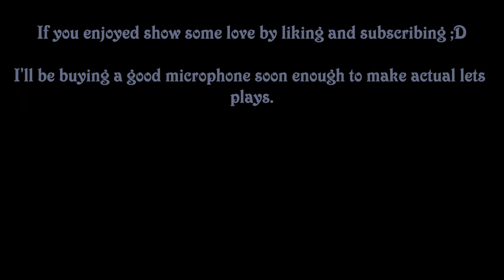Left 4 Dead 2 Sober Gameplay II: Realism.wmv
I thought my voice could be recorded so you would understand why the hell I never talk in my videos but apparently it doesn't work that way. I just don't have a microphone, so I'll try to get one at least by the end of January. Anyway, enjoy.